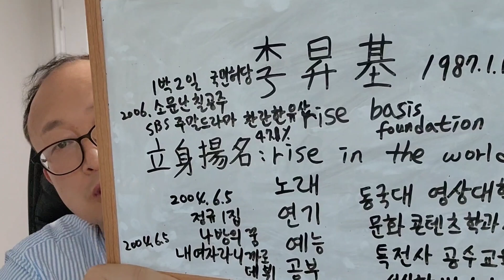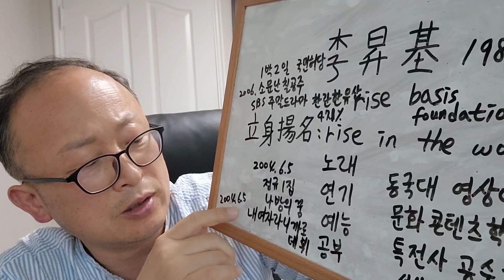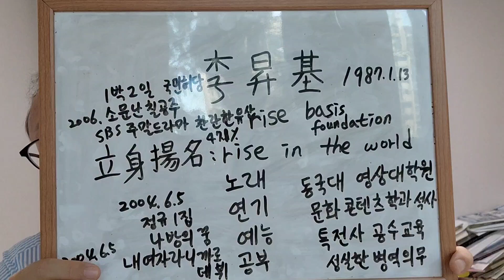# 이승기이름영어로분석하기 바탕이있고상승하는전주이씨배우